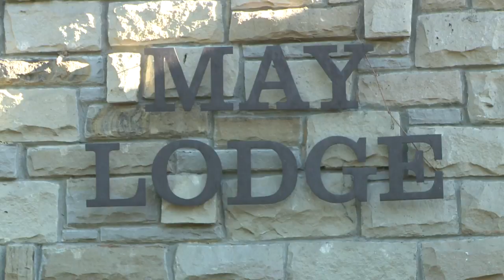Jenny Wiley State Resort Fire